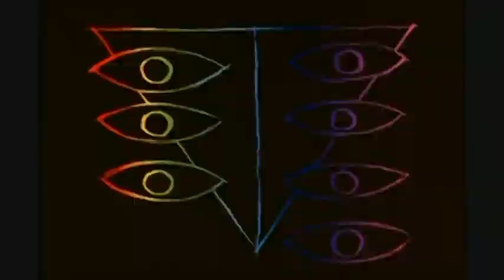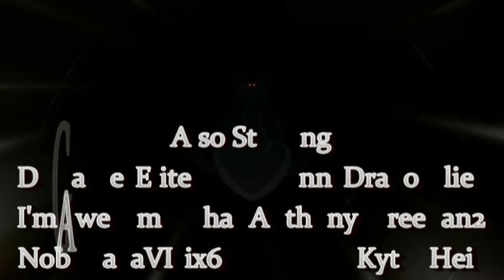Message to Fans 1 - Fruits Basket Abridged, Evangelion, and Beyond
A message to the fans! Watch now, or forever hold your peace! We discuss here the future of Fruits Basket Abridged, the Rebuild of Evangelion Abridged, AND whatever lies beyond that...